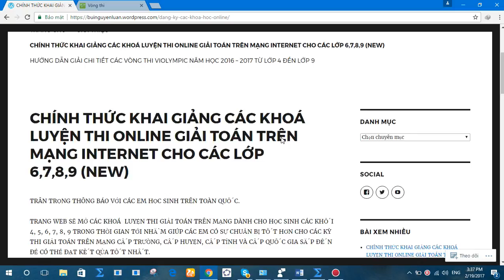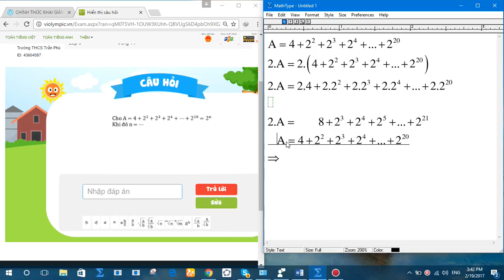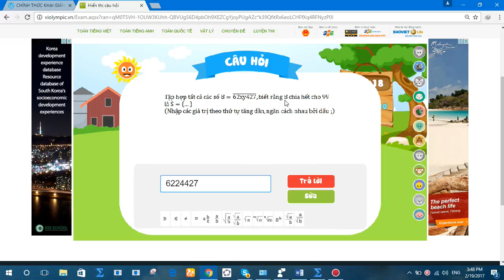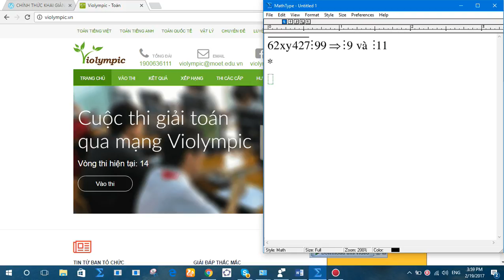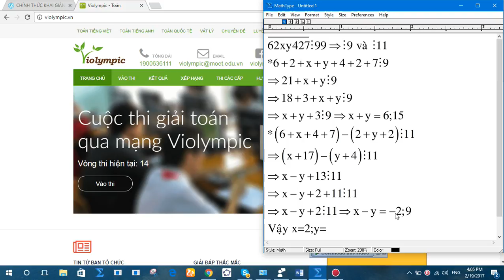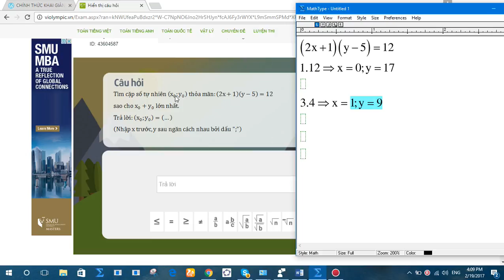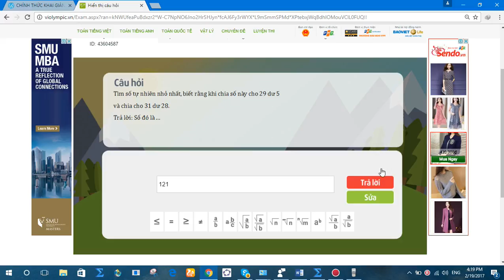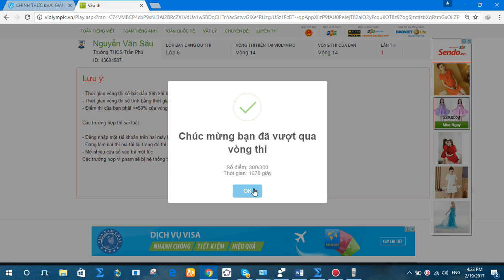violympic toán lớp 6 vòng 14 năm học 2016 - 2017 bài giải nick 2